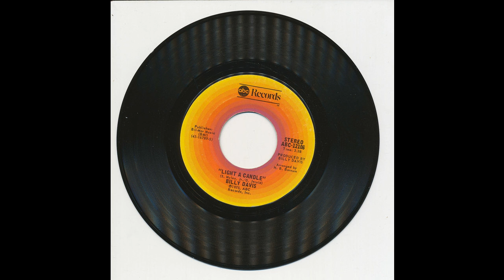Billy Davis - Light A Candle - ABC 12106